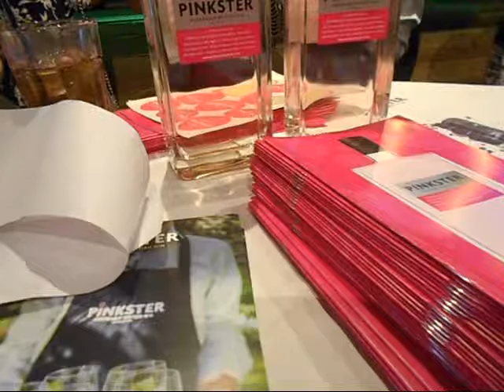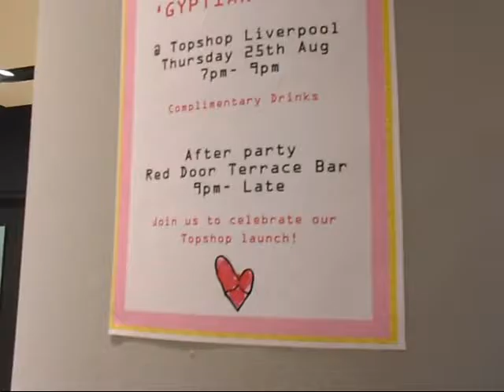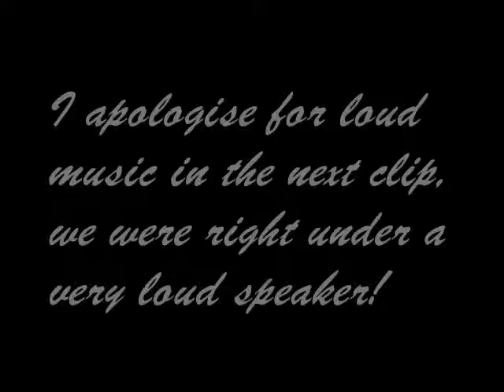Girl Gang & Sera Ulger Gyptian Life Events | Vlog #8 | Danielle Levy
Hi lovelies,

Last week I got a last minute message from Jemma/Dorkface blog that a place had become available for the Girl Gang event so I got the opportunity to attend and meet some truly inspirational bloggers!

I also got an invite from Steph over at Liv Bloggers for the launch of the Gyptian Life collection by Sera Ulger in Topshop! I am addicted to her designs, they are gorgeous!!

Danielle xx